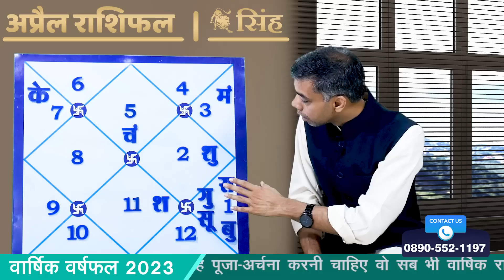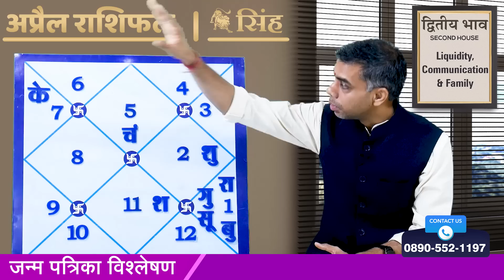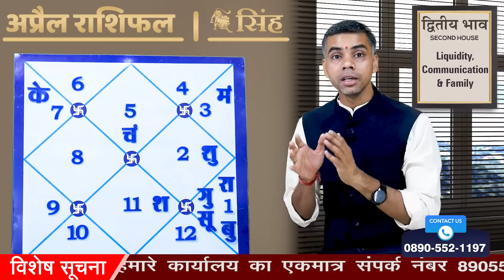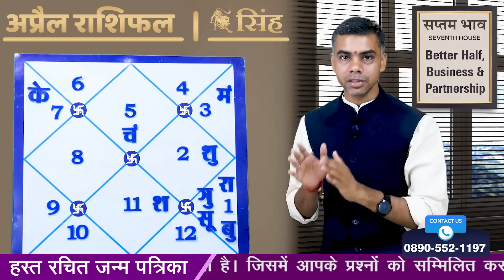SINGH Rashi | LEO | Predictions for APRIL - 2023 Rashifal | Monthly Horoscope| Vaibhav Vyas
मुझे स्वीकार है..
28 नवम्बर से बुध का वृश्चिक राशि में प्रवेश कैसा रहेगा आपके लिए
परिवर्तन करता है जीवन को आनंदित.